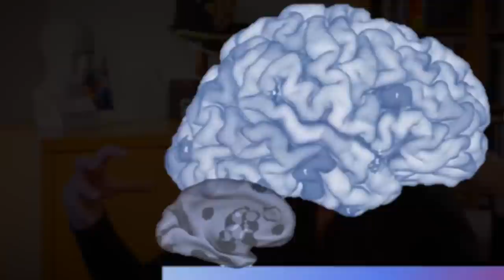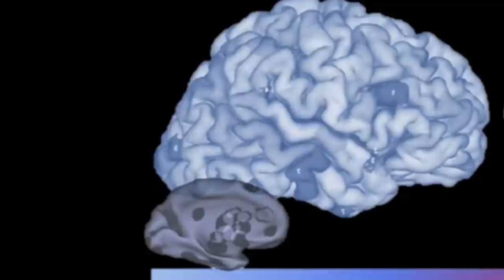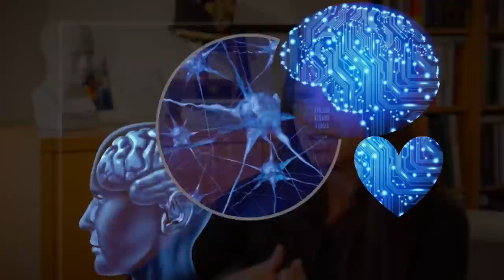The Neuroscience of Love & Loneliness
Neuropschology power couple John and Stephanie Cacioppo explore the spectrum of emotion from companionship to social isolation by peering into the human brain. Love, one of the most complex emotions (and a lifelong pursuit for most of our species), physically resides in an area of the brain that can be studied using advanced imaging techniques available at the University of Chicago's Center for Cognitive Neuroscience, directed by John Cacioppo, the Tiffany and Margaret Blake Distinguished Service Professor of Psychology. Stephanie Cacioppo, Assistant Research Professor in the Department of Psychology, explores the high cognitive function connected to love and desire, hoping to finally answer the question, "why do we fall in love?"